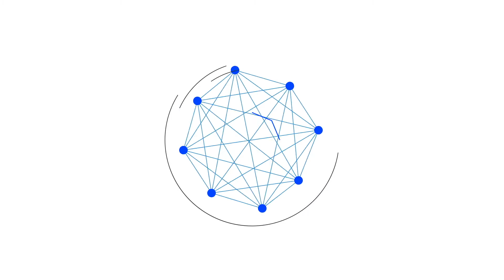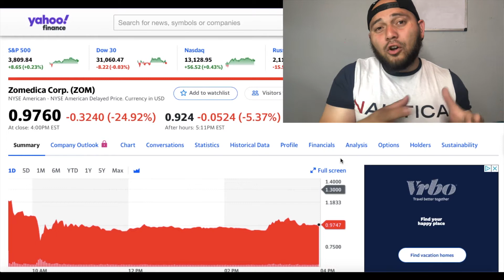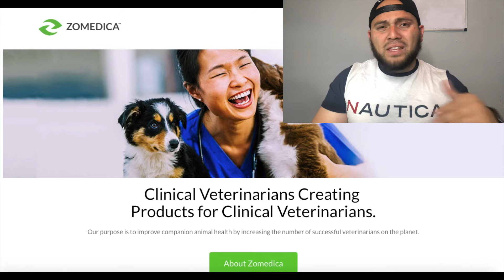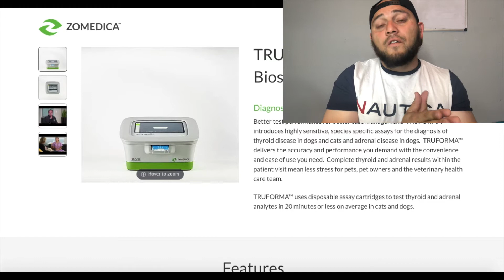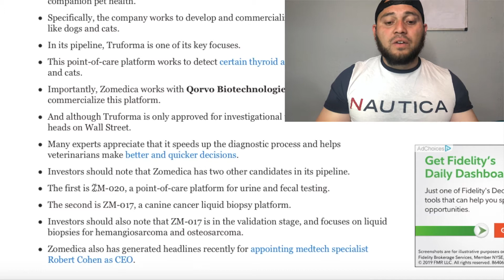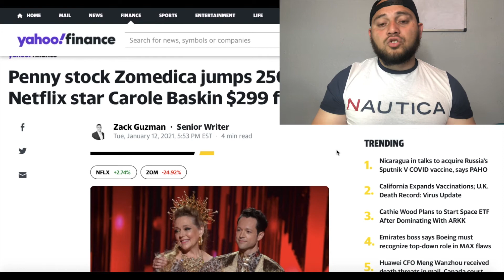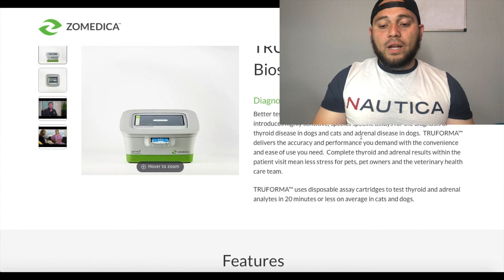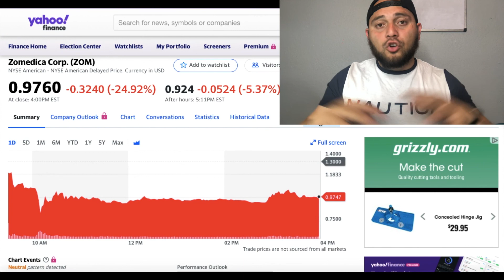Will Zomdeica Stock (ZOM) Continue to Rise in 2021? Buy ZOM Stock Now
ZOM stock will rise 400%

Zomedica Is an up and coming penny stock that could potentially return your investment by %400. If that doesn’t sound good to you then I don’t know what will. This is a pharmaceutical company that specializes in fabrication and testing of tools to help veteneriants speed up the results of animals to help get results faster.

Its gone up more than 2000% and this penny stock has potential to break out of the small market cap company and become a huge giant long term. One of their products that they will be launching as of march of 2021 will be Truforma. This is break through technology that gets results back in 20 minutes or less. Uses specimens from cats and dogs to help see if they have diseases like thyroid cancer or adrenal issues. This lessens that stress of clients, patients the whole nine yards.

Wall Street has been looking at this company very carefully and many have even upgraded their price target and many have even become extremely bullish on this company. Many think penny stocks are a huge gamble especially a company that doesn’t really have any thing to show for but the potential of this company could really be something for the future.

It even gained over 250% because they got an unexpected shout out from an unexpected celebrity. Carole Baskin, she said to buy into this company to later say she never used the company and therefor the stock dropped but that could of been a small pull back that was needed and a buying opportunity for investors.

In this video I go over some articles that could really push this stock even higher long term. Hope you enjoy the video.